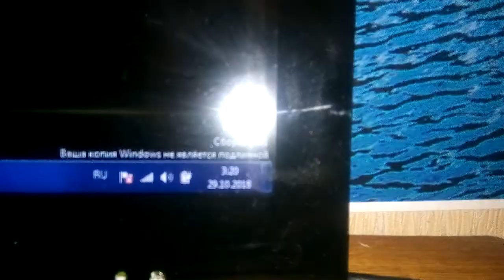Загадка про голубиную жопу